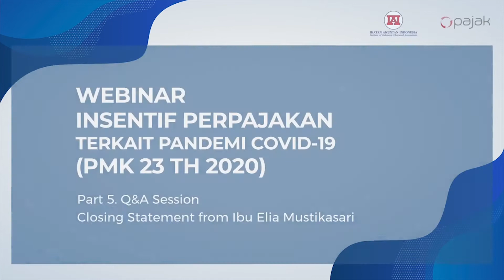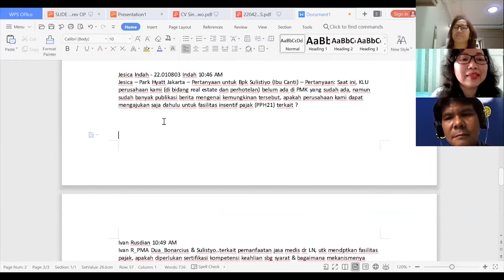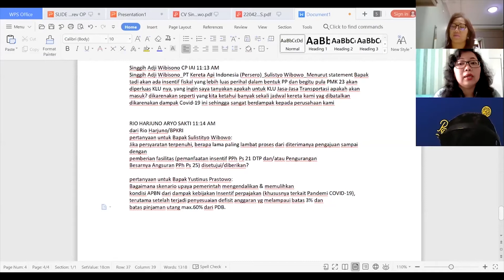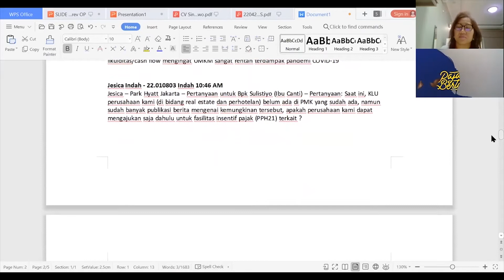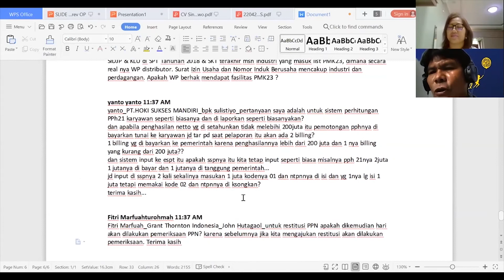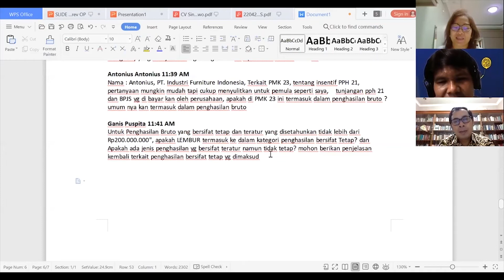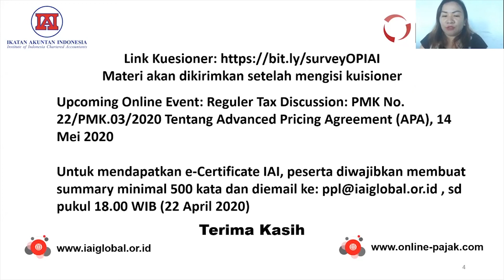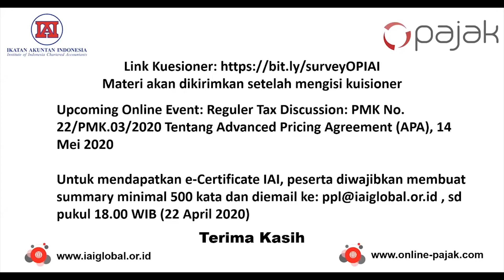Part 5 Q&A Session Closing Statement from Ibu Elia Mustikasari